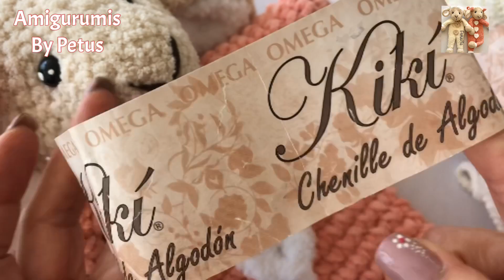Borrego manta de apego para bebe en crochet amigurumis by Petus (English subtitles)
Hola amigas bienvenidas a mi canal donde encontraran en este video como tejer manta de apego para bebe en borrego, aquí en este canal podrás aprender hacer tus amigurumis de una manera muy fácil y sencilla ya que te explico cómo, de inicio a fin, esperamos sea de tu agrado y nos dejes un like, compartas el video al igual que un comentario, saludos :)

SI NECESITAS COMPRAR ACCESORIOS PARA TUS MUÑECAS, PESTAÑAS, PELO SINTETICO, BOTONES; PLACA DE HECHO A MANO E HILO MARCA EULALI Y MUCHAS COSAS MAS PARA TUS AMIGURUMIS, TE DEJO EL LINK :